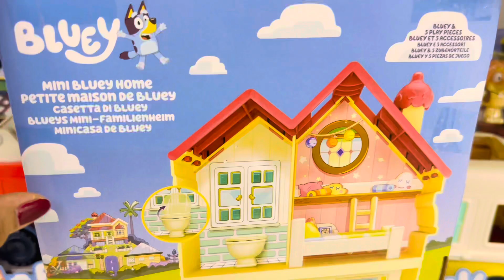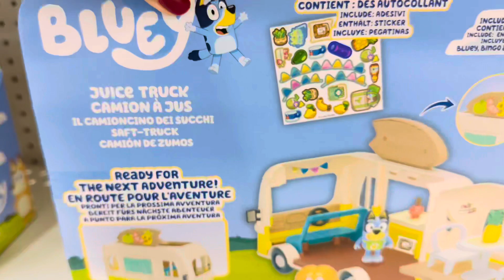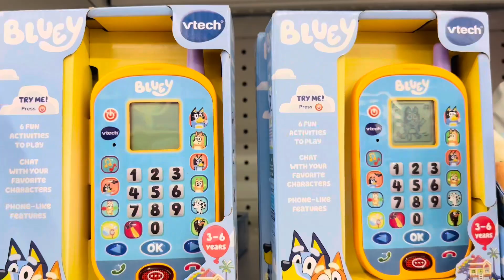BLUEY LEARNING TOYS